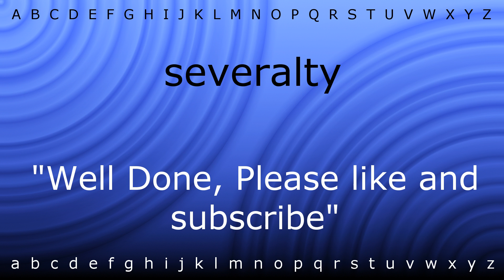Here I will teach you how to pronounce 'severalty' with Zira.mp4